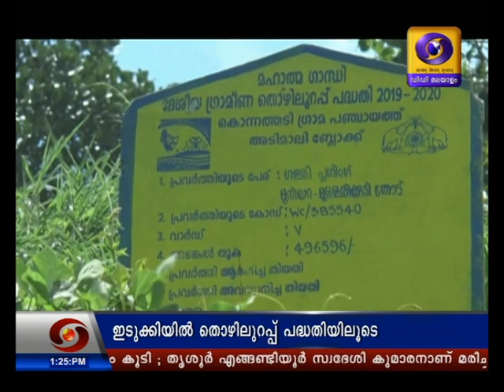പ്രകൃതി ക്ഷോഭങ്ങളെ നേരിടാൻ തൊഴിലുറപ്പു പദ്ധതിയുടെ സാദ്ധ്യതകൾ പ്രയോജനപ്പെടുത്തുന്ന ഗ്രാമം -08/6/2020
പ്രകൃതി ക്ഷോഭങ്ങളെ നേരിടാൻ  തൊഴിലുറപ്പു പദ്ധതിയുടെ സാദ്ധ്യതകൾ പ്രയോജനപ്പെടുത്തുന്ന ഗ്രാമം

പ്രളയത്തിൽ വഴിമാറിയൊഴുകിയ നീർച്ചാലുകൾ ആഴം കൂട്ടി നീരൊഴുക്ക് സുഗമമാക്കുന്ന കൊന്നത്തടി ഗ്രാമ പഞ്ചായത്തിന്റെ  പ്രവർത്തനം  മാതൃകാപരമാണ്